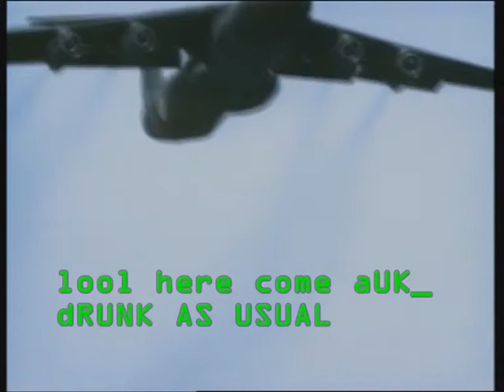VXF Vs AUK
The pro's fly with the otherside, this is a fictional storyline that demostrates the sheer skill of the programming going on over